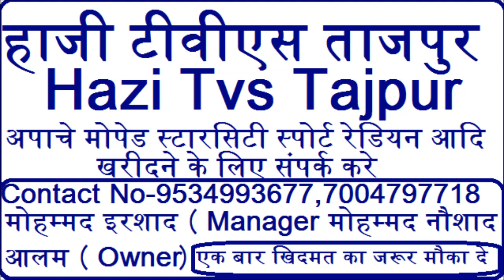Garib Aaye Hain Tere Dar Par Garib Nawaz At-Khawaja Garib Nawaz Conference Sufi Mohalla Bathua 2023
Khawaja Garib Nawaz Conference Sufi Mohalla Bathua Buzurg  Musrigharari Samastipur 2023